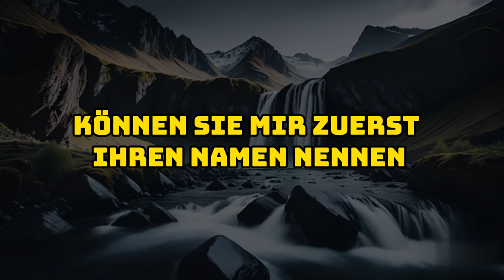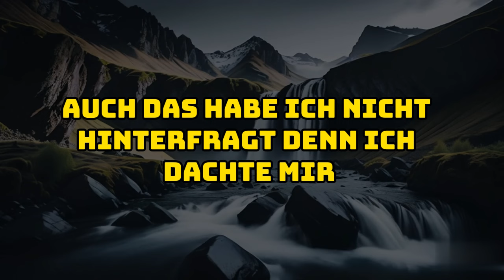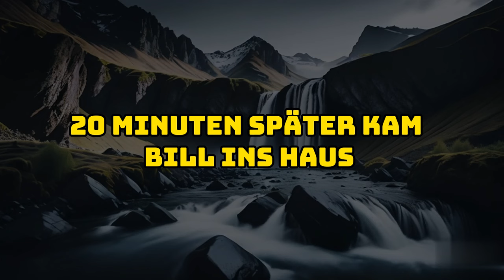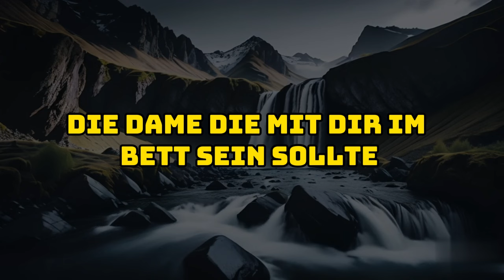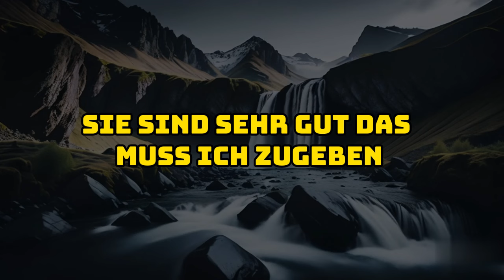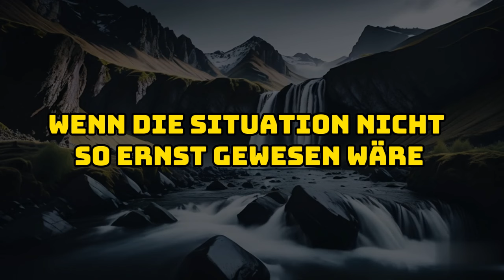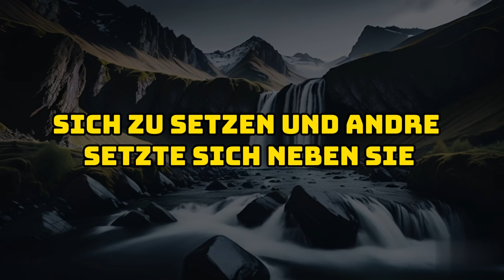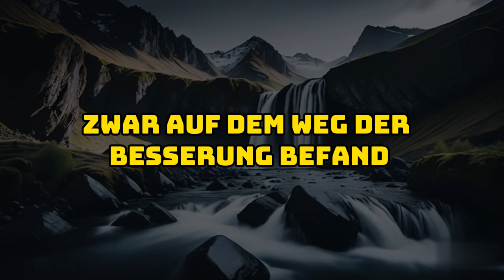Gefälschte Fotos und gebrochene Herzen: Wie ein wütender Chef fast eine Familie zerstörte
Bei dieser Geschichte handelt es sich um eine Detektivnovelle, in der die Privatdetektivin Karin Roland in einem Scheidungsfall ermittelt, bei dem es um verdächtige Fotos geht. Sie wird von einer jungen Frau namens Nadine French angesprochen, die behauptet, dass die Fotos, auf denen ihr Mann die Scheidung verlangt, nicht von ihr sind, obwohl die Frauen auf den Fotos sehr ähnlich aussehen. Nadine erzählt Karin von ihrem neuen Job, bei dem sie viel reist und verschiedene Restaurants besucht, und von dem plötzlichen Verschwinden des Büros der Firma, für die sie arbeitet.

Karin beginnt zu recherchieren und findet heraus, dass die Fotos Teil eines ausgeklügelten Plans waren, an dem Schauspieler beteiligt waren, von denen einer zugibt, gegen Geld an dem Betrug beteiligt zu sein. Die Geschichte zeigt Karin, wie sie Schritt für Schritt ein komplexes Komplott aufdeckt, das offenbar darauf abzielt, Nadines Ehe zu zerstören, auch wenn die Motivation der Organisatoren und ihr Ziel nicht ganz klar sind.